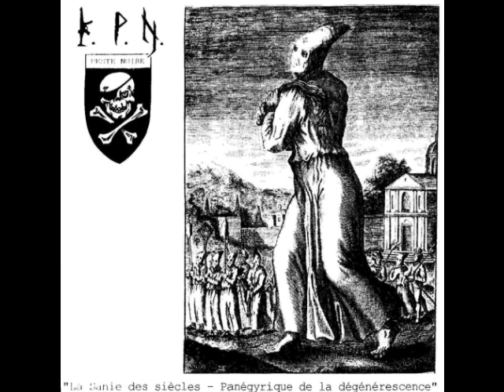Peste Noire - Le Mort Joyeux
From the Album La Sanie des Siècles - Panégyrique de la Dégénérescence